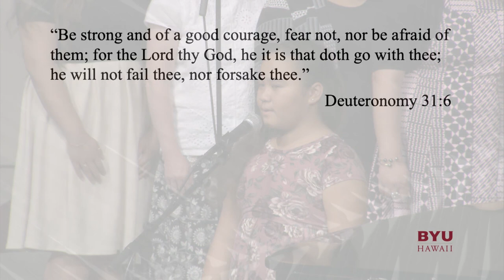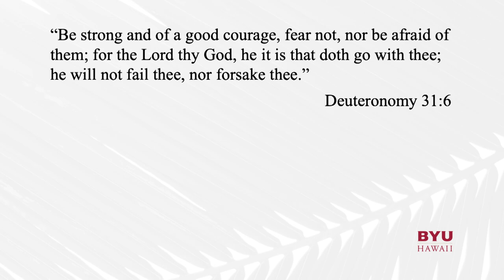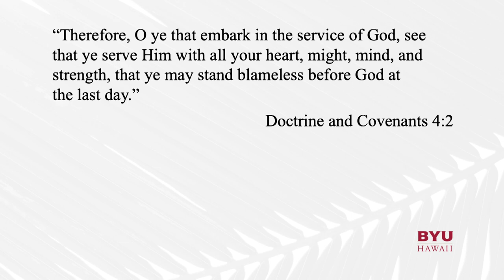Jolene Kanahele | BYU–Hawaii Devotional